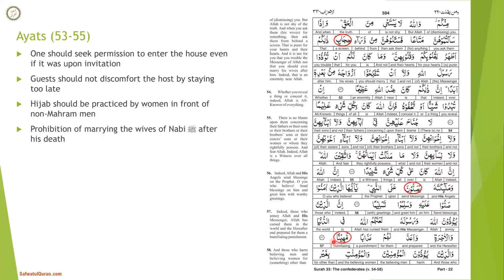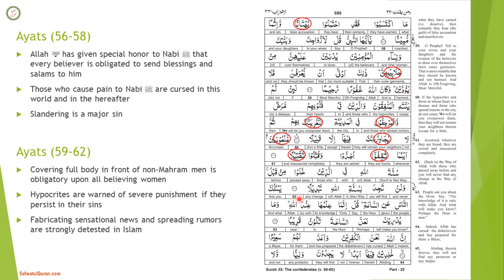Surah 33: Al-Ahzab (Verses 56-62) - Brief English Tafseer and Translation by Safwatul Quran